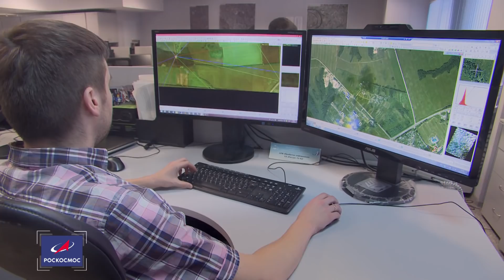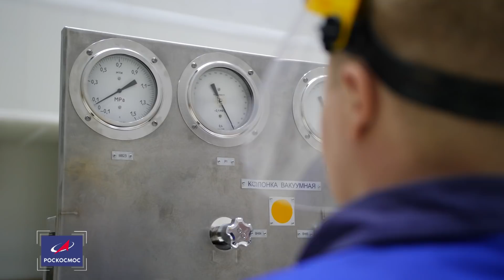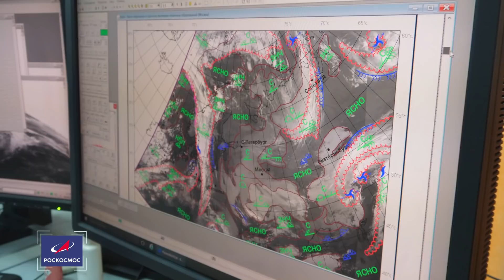Космическая среда № 368 // Союз МС-21, Луна-25, Ангара-А5М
Новостная интернет-программа «Космическая среда. Новости Роскосмоса» Телестудии Роскосмоса.

Выпуск 368. В программе от 16 марта 2022 года:

00:00 – новые приоритеты Роскосмоса;
01:30 – предстартовая подготовка на космодроме Байконур. Сюжет КЦ «Южный»;
04:43 – рекорд Петра Дуброва по длительности одного полёта по программе МКС;
05:28 – программа сотрудничества Роскосмоса с депутатами городской Думы;
06:19 – подготовка к запуску станции «Луна-25» на космодроме Восточный;
07:10 – новые технологии для ракеты «Ангара-А5М»;
08:05 – разработка отечественных печатных плат от холдинга «Российские космические системы»;
09:18 – хронограф: спутники геодезистов и картографов;
10:35 – знаете ли Вы: вулканы Энцелада.